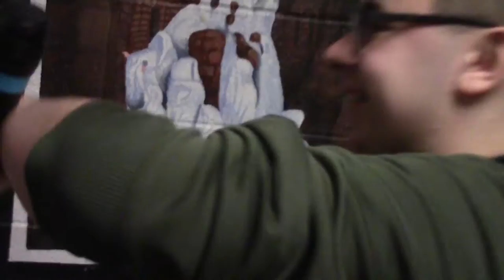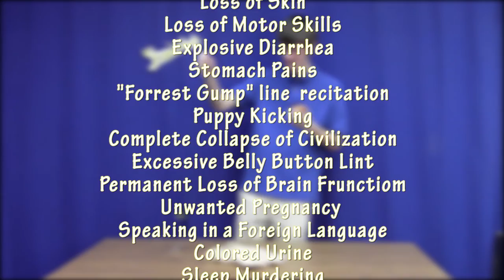Shamwoah!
Lance Deal brings yet another fantastic product to make your life at least a little worth living.